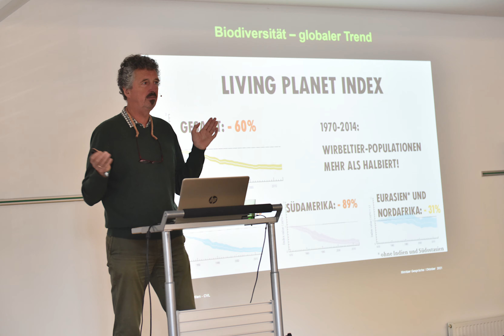Illmitzer Gespräche 2021, Tag 3